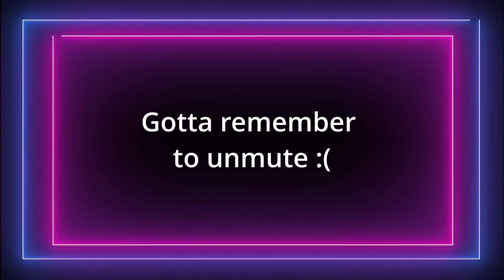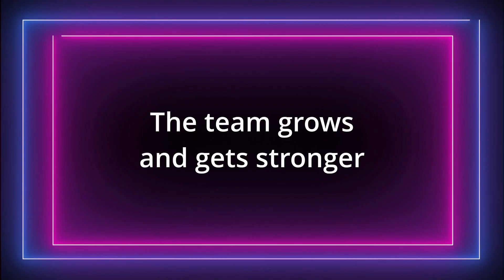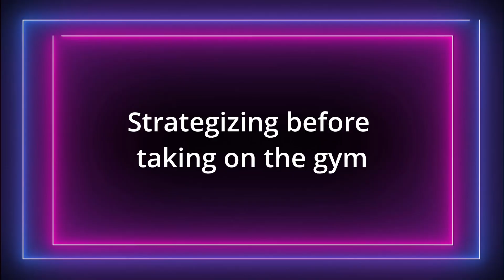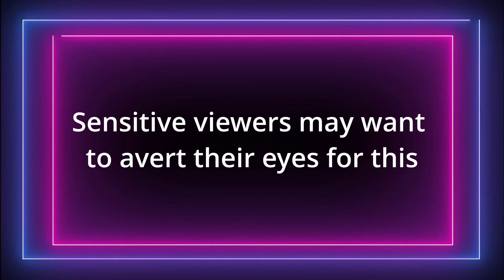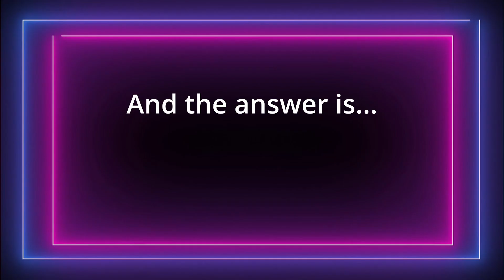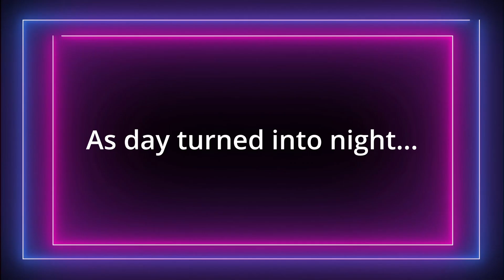Nuzlocke Silver Episode 2 Azalea to Ecruteak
The adventure continues as we head to our biggest challenge. Stumbles, successes and scary situations. Hope that you enjoy, and enjoy the roller coaster!